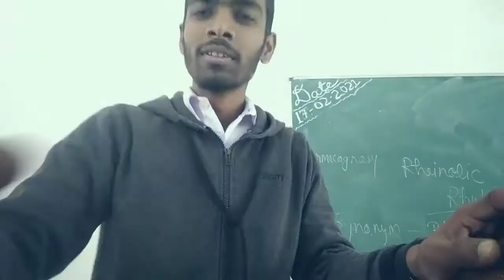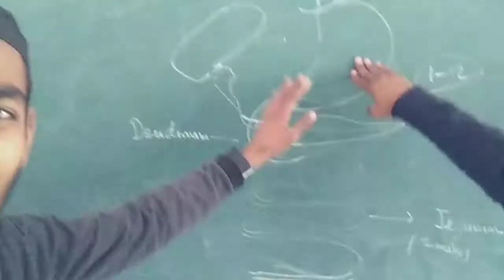Medical Students College Life 😍 | Daily College Life 🤦‍♂️ | Vlog | By Apne Guruji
Hello Friends
Mera Name Hai Mohd Daud Aur Aap Sabhi Ka Hamare YouTube Channel Per Swagat Hai.